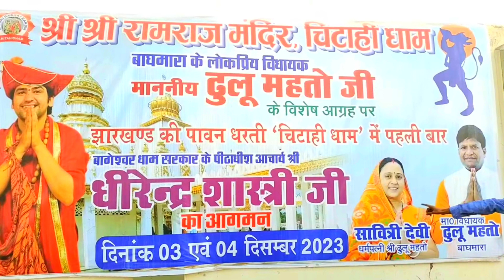Bageshwar Dham Darbar Kaha Per Hai Jharkhand Me ।। बागेश्वर दरबार कहां लगेगा झारखंड में ।। झारखंड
Tags for video Queiry👇
झारखंड में बागेश्वर धाम दिव्य दरबार कहां पर लगेगा
झारखंड बागेश्वर धाम दिव्य दरबार
झारखंड बागेश्वर दिव्य दरबार
झारखंड दरबार,बागेश्वर धाम दिव्य दरबार झारखंड
बागेश्वर धाम दरबार झारखंड
झारखंड में बागेश्वर दिव्य दरबार कहां पर लगेगा
झारखंड बागेश्वर दिव्य दरबार कहां पर है
झारखंड बागेश्वर दिव्य दरबार कहां है
झारखंड बागेश्वर दरबार कहां है
Jharkhand Mein Bageshwar Dham Darbar Kaha Hai
jharkhand mein bageshwar darbar kaha hai
jharkhand mein bageshwar darbar kaha par hai
jharkhand me bageshwar darbar kaha lagega